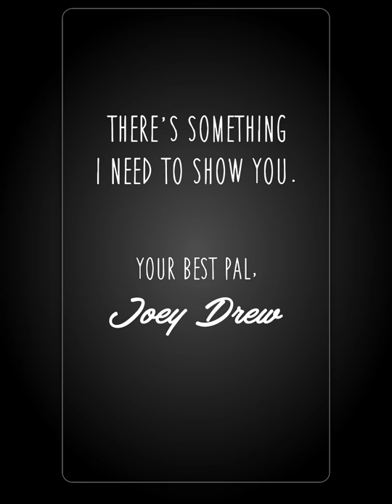Bendy™ in Nightmare Run - Gameplay